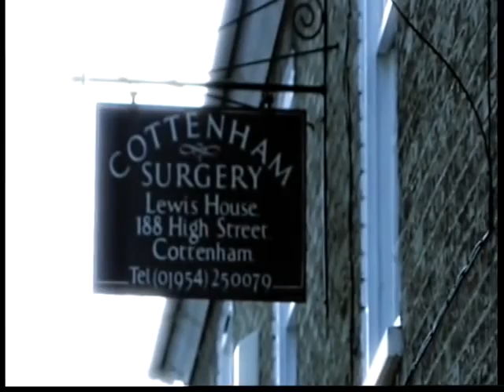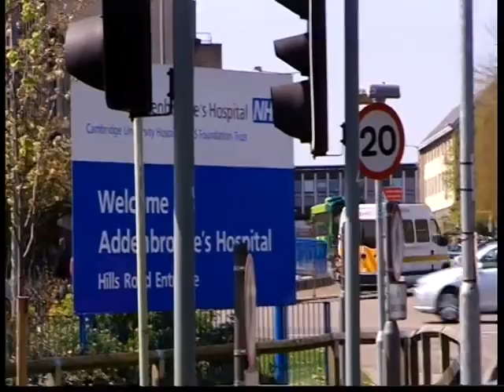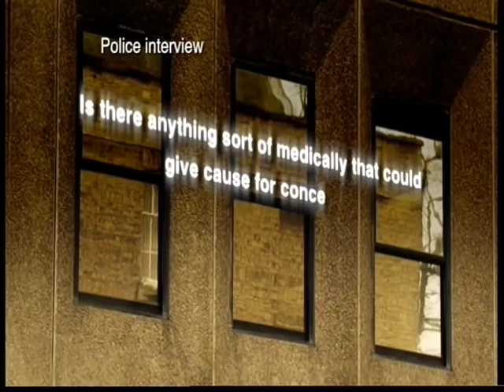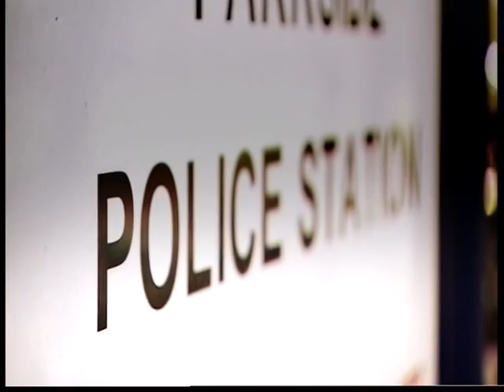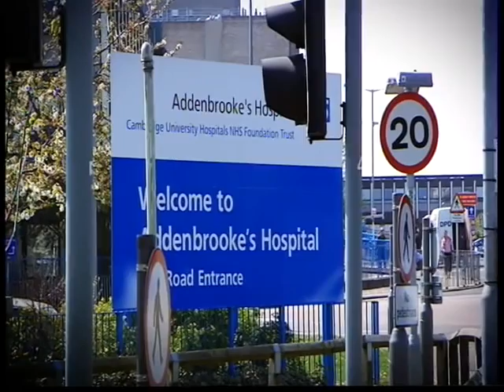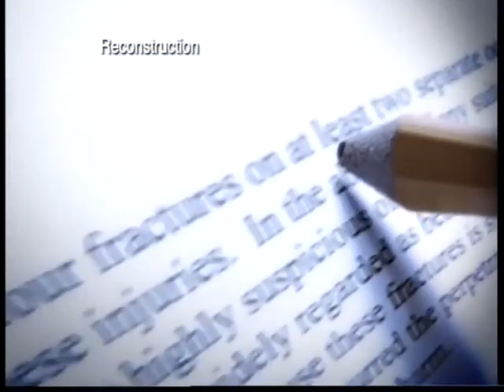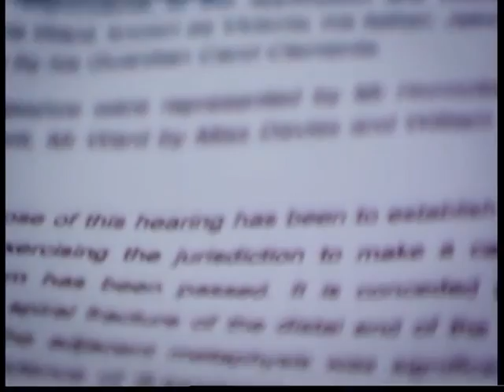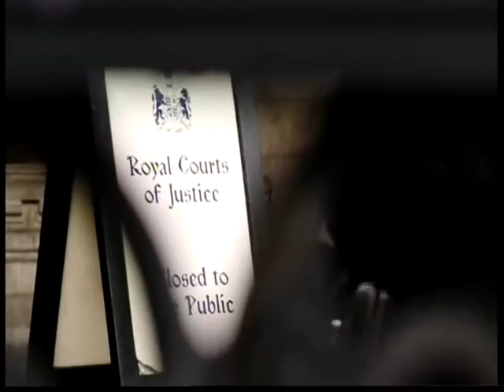Please Don't Take our Child BBC Panorama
It is not just children with bone conditions, parents are accused of many things.

What is heart breaking through it once a parent is cleared, why is the child not returned.